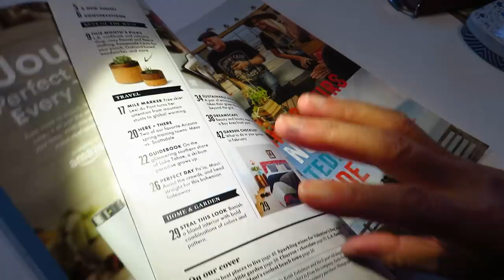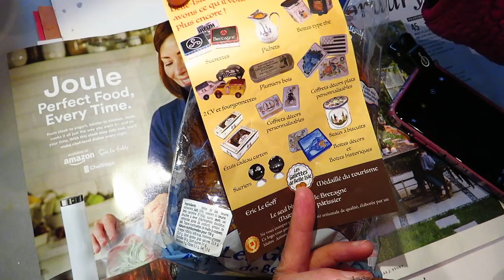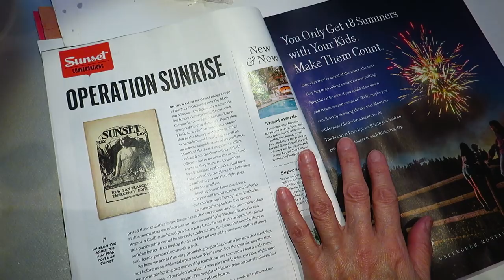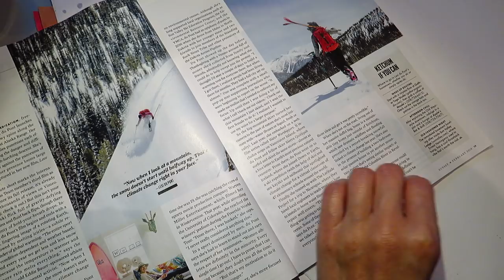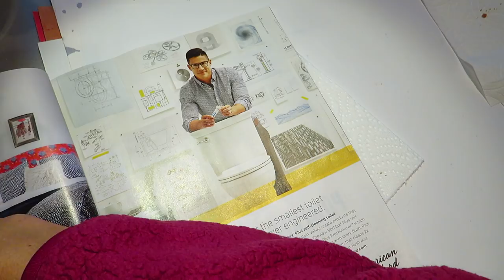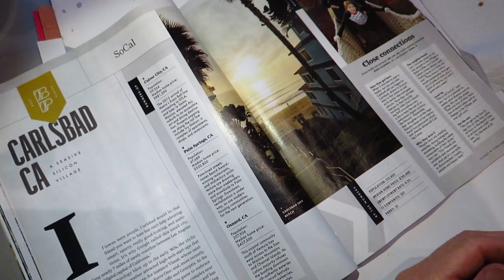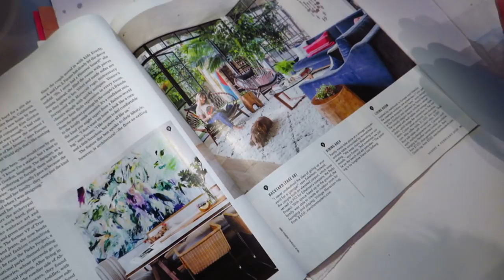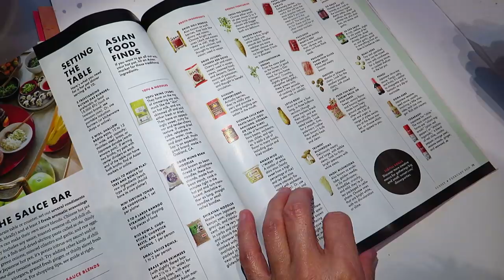Magazine blablabla cookies relaxing asmr soft spoken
This video has not purpose. It is only some aimless rambling.